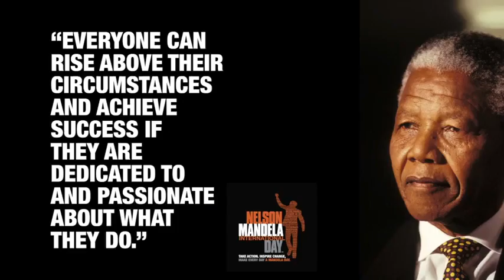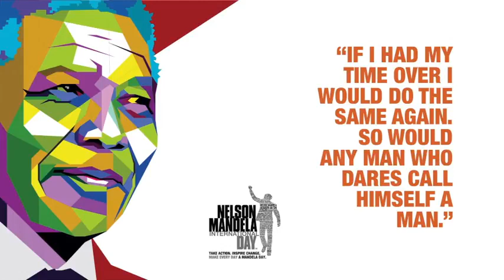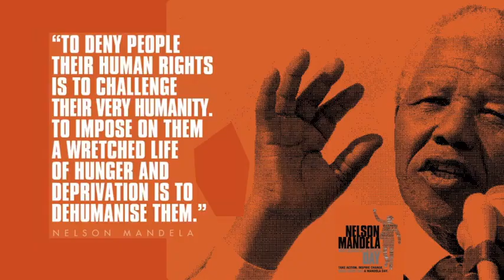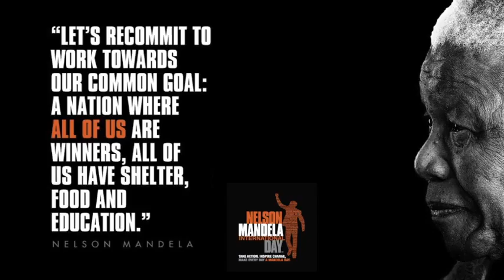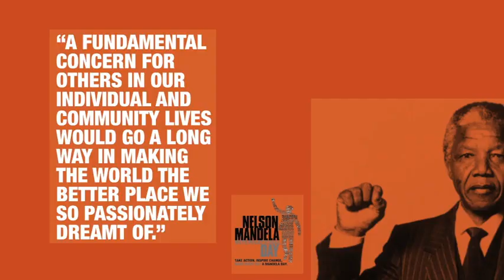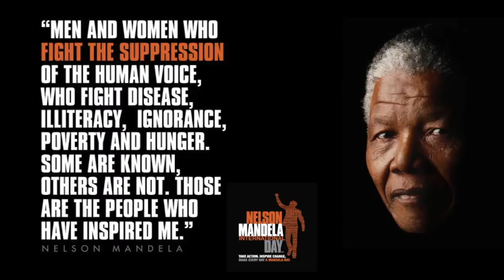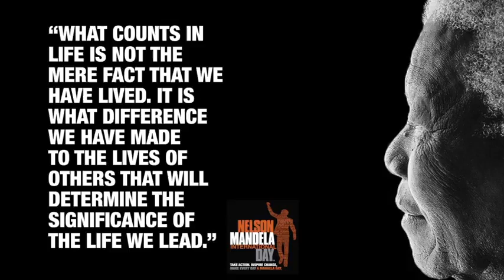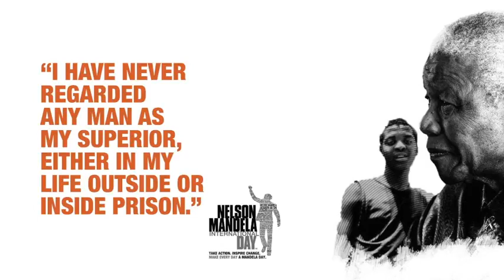Hon Julia Gillard AC - 2018 Nelson Mandela Lecture